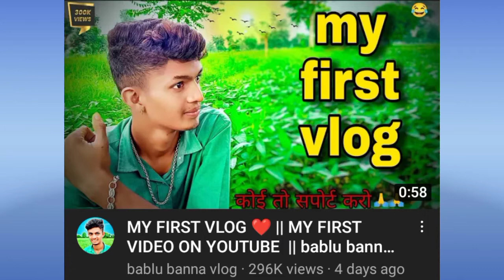my first vlog ||, viral tricks2022 //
my first vlog ||, viral tricks 2022

Related Searches..

my first vlog || technical rammilan
my first vlog technical ram milan
trending topic my first vlog

vlogs
First vlog
First video
My first log |l
Blogs
Hindi vlogs
Vlogs in India
Indian vlogger
Deshi vlogs
Deshi vlogger
Village vlogs
Town vlogs
first vlog
first vlog
my first vlog today
technical rammilan
my first vlog 2022
my first logs
islamic knowledge official
ritik rajoriya
vlog
vlog first

Searching keywords:-
 My first vlog my first vlog viral my
first vlog viral trick my first vlog viral kaise kare my
first vlog 2022 my first vlog today my first video my
first vlog viral kaise karen my first vlog on youtube my
first vlog viral video myfirstvlogviral my first time Vlog
first vlog first video first video vlog my first vlog in
youtube my first vlog in field my first vlog viral 2022
my first vlog today my first vlog my first vlog viral
kaise Kare my first blog 1st blog My first vlog viral My
First Vlog My first vlog My first vlog viral my first
channel my first vlog on youtube Hashtags